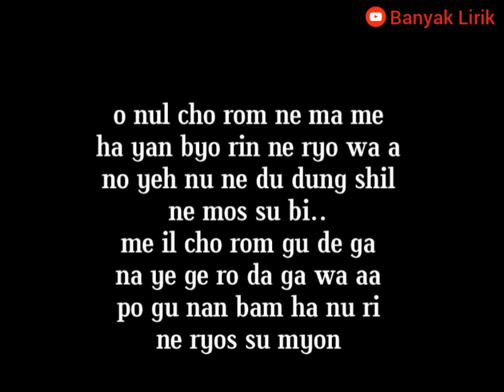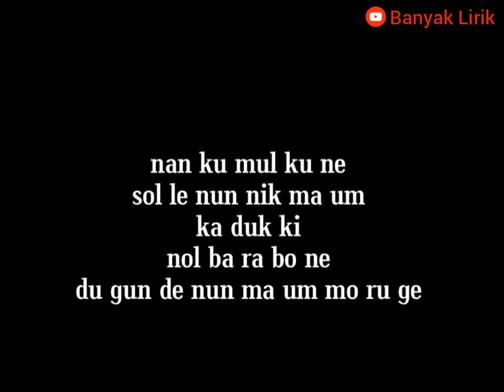SURAN - HeartBeat [OST Strong Woman Do Bong Soon Part.2] EASY LYRICS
Annyeong yeorobun! Hallo guys!
This is not the original song lyrics, here I make the Korean song lyrics as simple as possible to make it easier for those of you who want to recite, memorize and sing Korean songs.